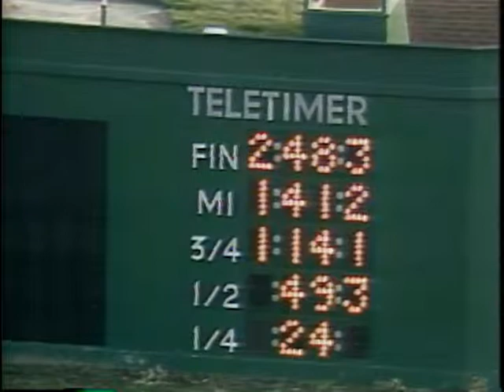Trillion - 1979 G1 Canadian International Champion Stakes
1979 G1 "Canadian International Champion Stakes" at Woodbine Racetrack

Sire - Hail To Reason
Grandsire - Turn-To

Dam - Margarethen
Broodmare Sire - Tulyar

Trillion is 2nd dam of stallion Narrative, currently standing in Maryland.